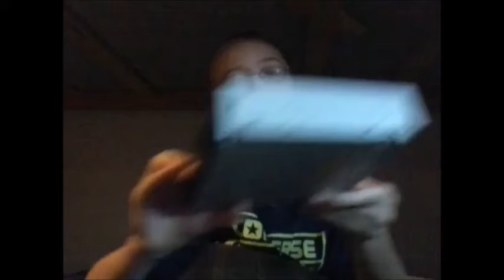ECM Productions Food Review